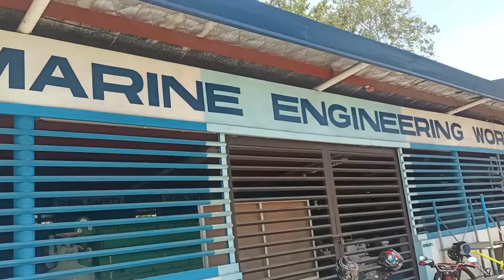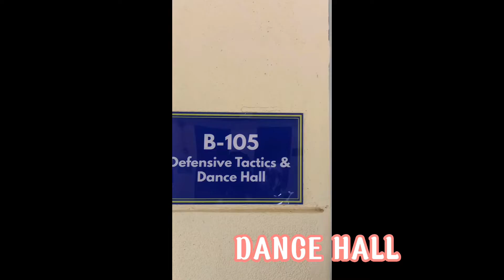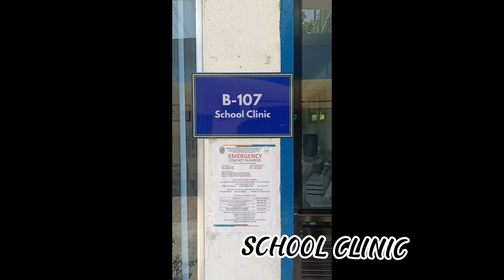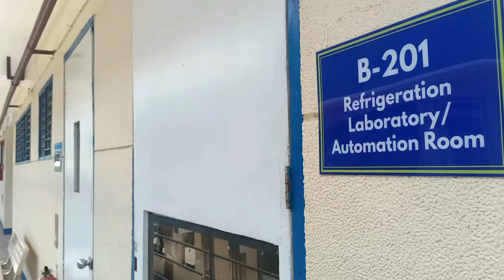SCHOOL TOUR IN MERCHANT MARINE ACADEMY OF CARAGA INC.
SCHOOL PURPOSES